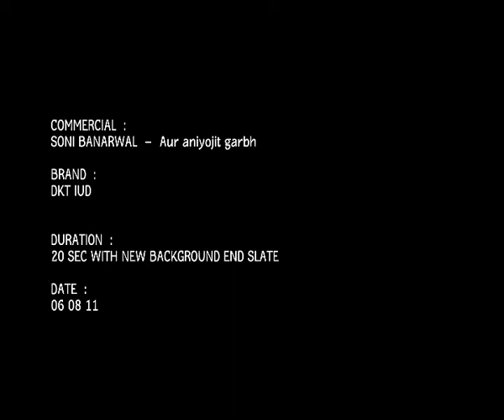IUD Soni Banarwal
U Kare - Fit it, forget it!
Kare's Intrauterine device (IUD) U Kare is safe, effective, easy to use with little user participation and does not interfere with intercourse, offering birth prevention upto 3 years.

Warning: To be used only under the supervision of gynaecologist.

Issued in Public Interest